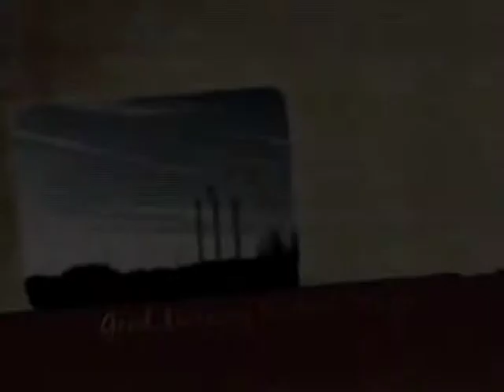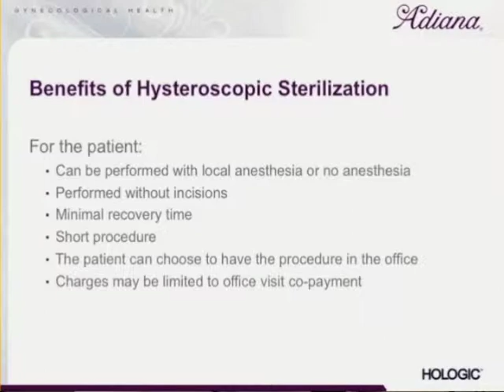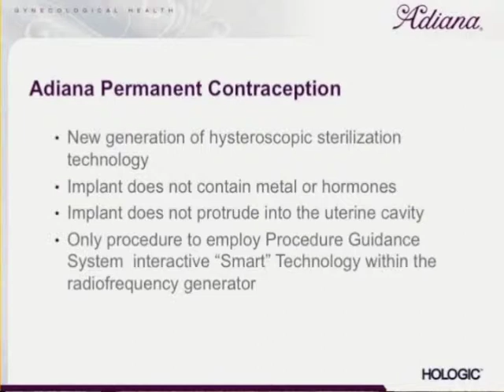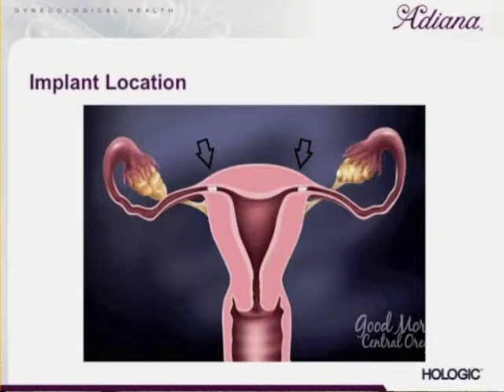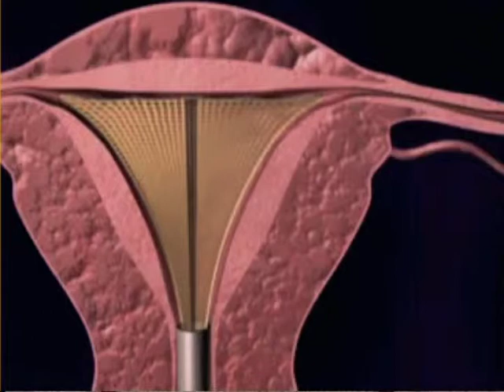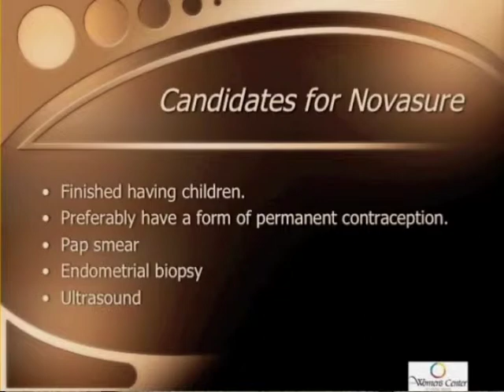Dr Susan Gorman